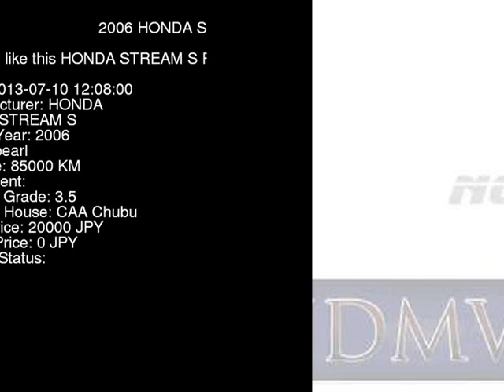2006 HONDA STREAM S RN1